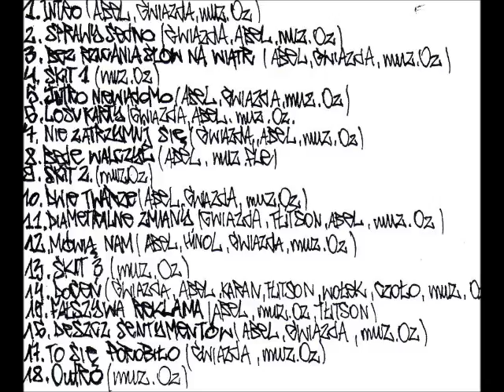14. Demagogia - Doceń (Sprawy Sedno, 2003)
14. Demagogia - Doceń
utwór z albumu "Sprawy Sedno", 2003

miasto: Ostrołęka